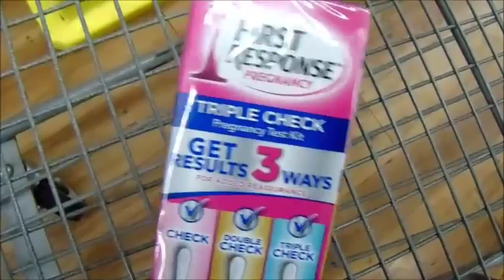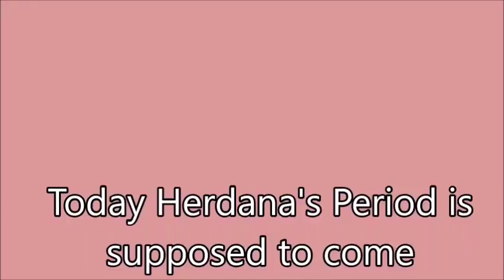Live Pregnancy Vlog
OPEN ME...

Today's Vlog Herdana Takes a Pregnancy Test.

Welcome to the Daily Pickens Family. We are a Young Family of 4 soon to be 5. We are welcoming a Baby in July. We love to share our Family highs and lows. Come along with us, Join our DPFAM hope you enjoy our beautiful family.

Israel      Age 22
Baby I.   Still in the Oven =)

Unconditional Rosie Baby Memory Book Review

PREVIOUSLY ON DAILY PICKENS
Last Vlog-

If anyone would like to send us mail, Letters
Israel Pickens
Highland Park MI
 48203

1. Channel name
2. What your channel is about
3. What video you want us to feature on my vlog

WE DO MORE THAN JUST VLOG
(Challenges & Tags)

(Hair Reviews)
First Hair Review